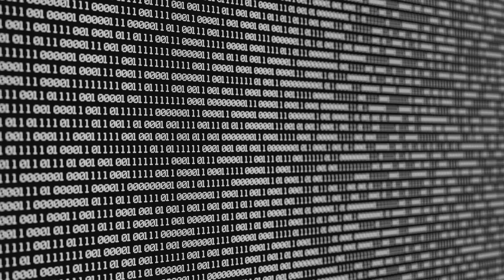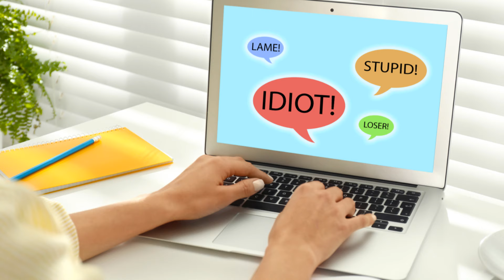When Tech meets life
Jokesforyou
Jokesforyou to enjoy
jokes
funny jokes
dad jokes
clean jokes
jokes video
good jokes
best jokes
dirty jokes
short jokes
mesa do jokes
jokes stand up
jokes that will make you laugh so hard
jokses standupcomedy
jokes challenge
jokes about people
top jokes
bad jokes
puns jokes
jokes that make you laugh so hard
super jokes
prank jokes
memes jokes